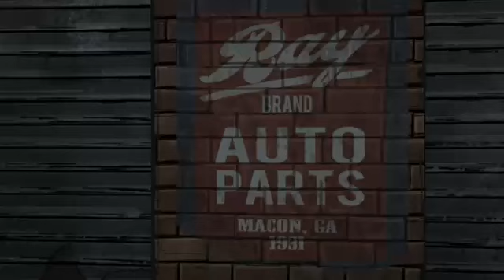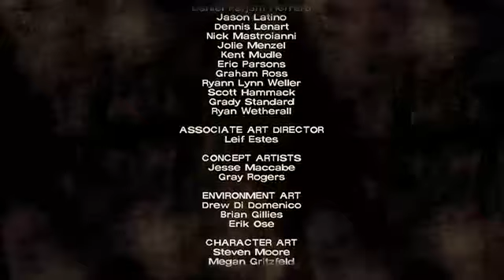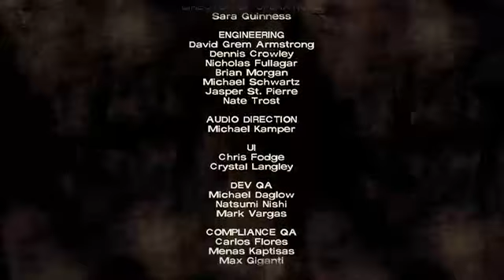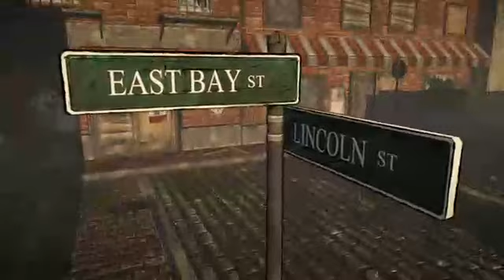the walking dead season 1 part 9